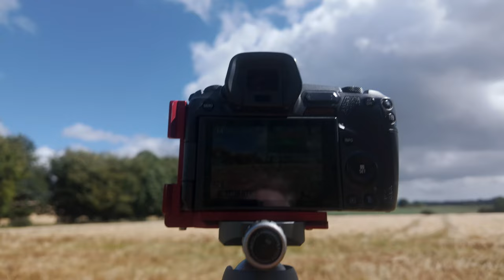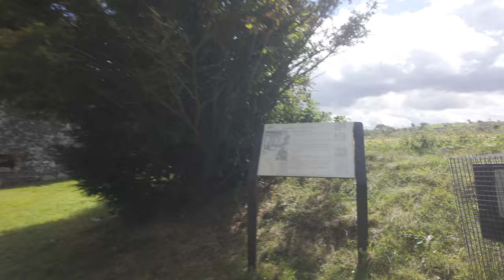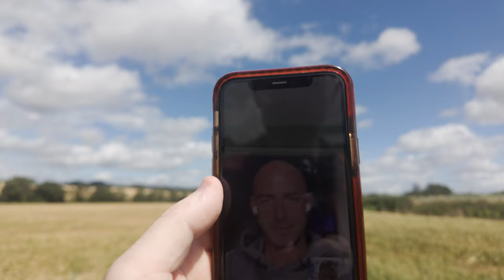Elevate your Photography with this Simple Approach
Have you ever found yourself aimlessly snapping photos, hoping one of them turns out just right? It’s time to change that approach. In my latest video, I dive into the skill of Shooting with Intention—a strategy that transforms your photography from a series of random shots into a well-crafted visual image.

Join me on a recent trip to Kilcrea Friary, where I put this technique into practice. From carefully choosing each composition to planning for the edit, I’ll show you how shooting with intention can elevate your work and ensure every shot contributes to your final masterpieces

Lenses:
Canon 16-35mm F4 IS USM L
Canon 24-105mm F4 IS USM L
Canon 70-200mm F4 IS USM L
Canon 50mm F1.8
Sigma 160-600 Contemporary
Sigma 24-70 f2.8
Sigma 24-105 f4

Tripods:
joby Gorillapod 3k Kit